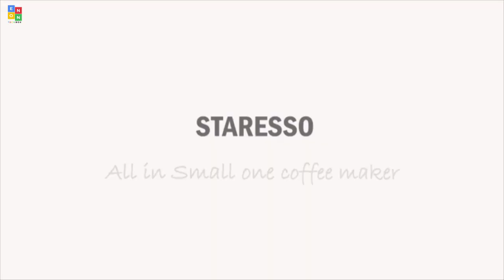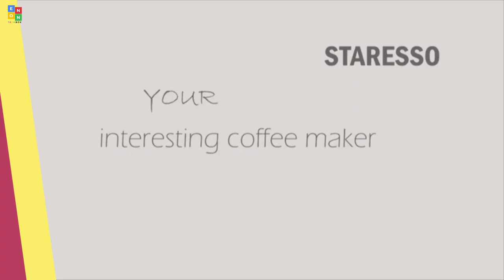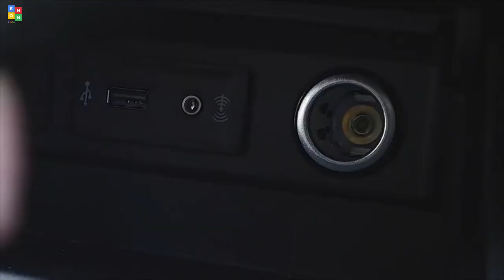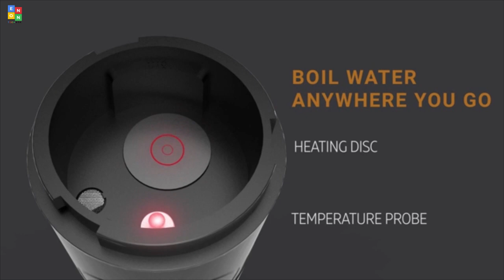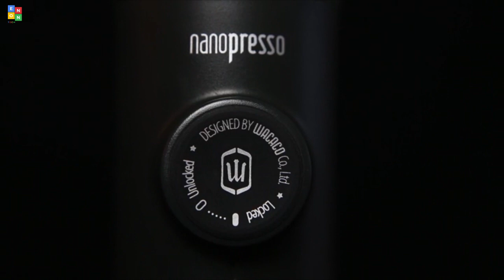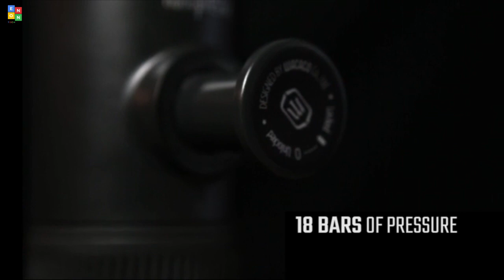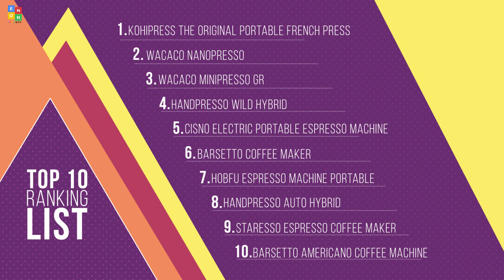Top 10: Best Portable Espresso Maker and Coffee Machines of 2018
00:06 #10 Portable Coffee Maker Barsetto Americano Coffee Machine

01:06 #9 STARESSO Espresso Coffee Maker, Red Dot Award Winner Portable Espresso Cappuccino

02:35 #8 Handpresso 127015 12V Auto Hybrid

04:05 #7 Hobfu Espresso Machine Portable Automatic Boils Water 15 Bars

04:59 #6 Barsetto Coffee Maker Barsetto Espresso Coffee Machine 15 Bar

06:03 #5 CISNO Electric Portable Espresso Machine Boils Water 15 Bars

07:01 #4 Handpresso Wild Hybrid

08:32 #3 Wacaco Minipresso GR, Portable Espresso Machine

09:27 #2 Wacaco Nanopresso Portable Espresso Maker

10:52 #1 KOHIPRESS The Original Portable French Press Coffee Maker | Vacuum Insulated Travel Mug

To listen to some nice music and relax, you can visit our friendly channel "TRG"

Hello there. We have compiled 10H best portable espresso makers you can buy. When choosing the products, we paid attention to the suggestions of the purchasing customers. I hope it will be a useful video for you.